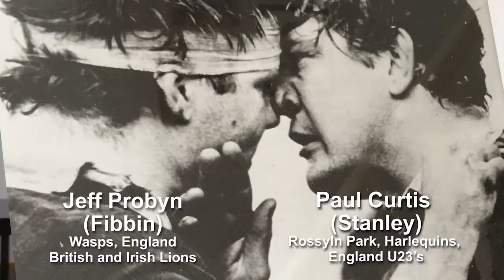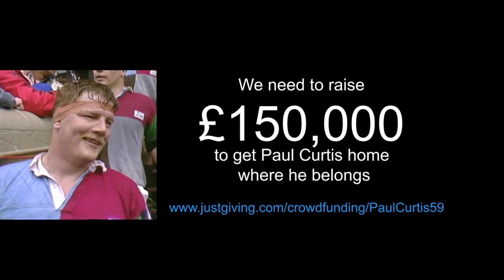Paul (Curto) Curtis - Harlequin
On Saturday 17 September 2016, Paul Curtis, 58, went out mountain-biking with some mates. Hours later his wife (Rhian) received a message on her mobile, asking her to come to the University Hospital of Wales. On arrival she was taken into a side room. "Are you aware of your husband's injuries?" a doctor asked. "Well, I know he's hit a tree," Rhian answered. thinking that he might have fractured a collar bone. "It's worse than that. He's paralysed." Paul had suffered catastrophic, life-changing injuries. He had broken his neck, damaged his spinal chord, paralysed half of his right diaphragm and wrecked half of his right lung. Paul is paralysed from the chest down. Ironically he played all those years at the coal face as A Loose Head Prop, winning the 1988 John Player Cup with Harlequins.

He has no use of his legs whatsoever. He can feed himself and shave but he is unlikely ever to regain the strength in his shoulders and arms which will enable him to lift himself in and out of a wheelchair. Paul can't leave hospital and go home to his wife and three children as his house is not equipped to accommodate him yet. Paul's needs will cost in the region of £150,000. The brutal truth is that the family haven't got that kind of money.

If there has been an upside to what has been a wretched 10 months, it has been the generosity and humanity of the rugby community, the couple's friends and Family.

Lets Get him home, where he belongs!